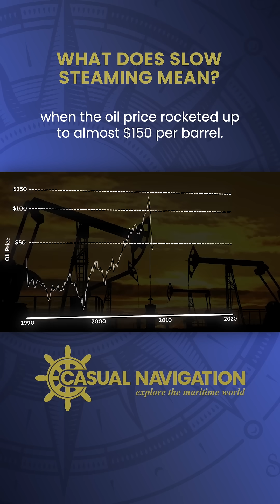Why Are Fast Ships SO SLOW??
Slow steaming is a lot more than simply running slower to save money. In this video we explore how it came about and some of the advantages and disadvantages of slow steaming for a modern merchant vessel.